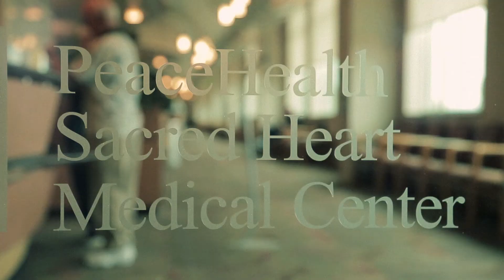Everyday Moments of Grace: Oranges in Oregon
In the midst of a winter storm, kindness shined bright with a bowl of oranges and a simple note. Food service teams at PeaceHealth Sacred Heart Medical Center-RiverBend in Springfield, Oregon worked quickly to meet the needs of unexpected overnight guests, and took time to show love to colleagues in an overflowing emergency department.